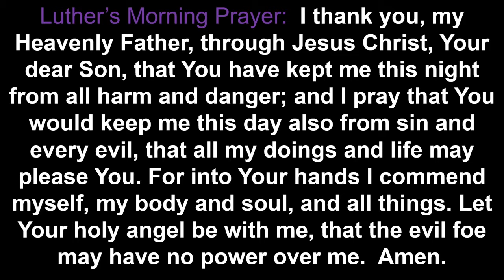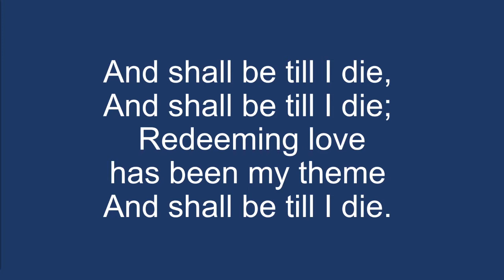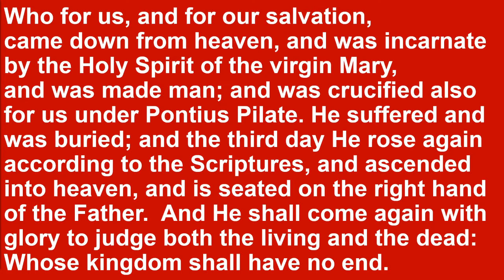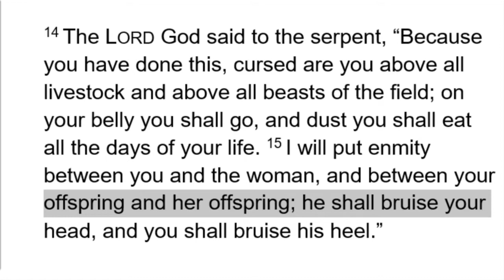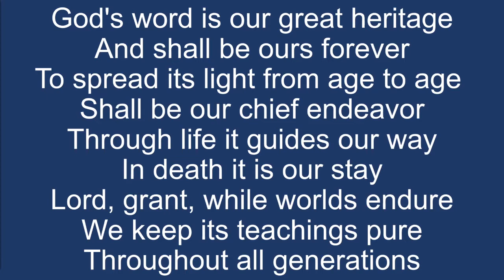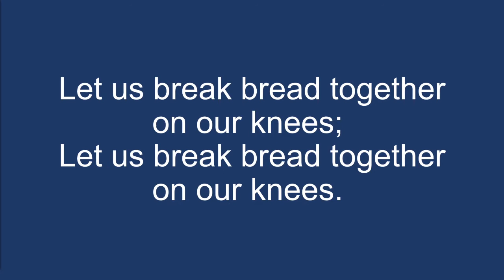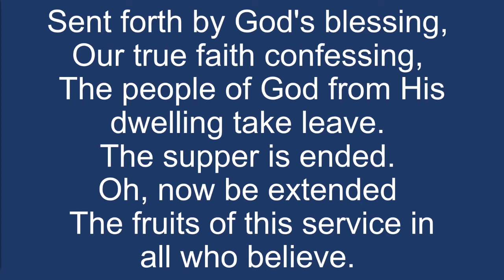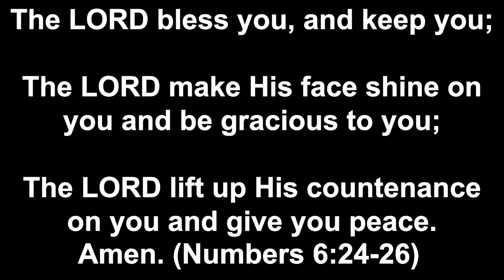TLC 97415 2021 06 06 Worship Service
Trinity Lutheran Church in Brookings Oregon, Worship Service on June 6, 2021.  Message on Mark 7:1-30